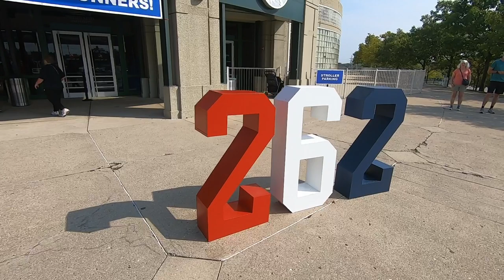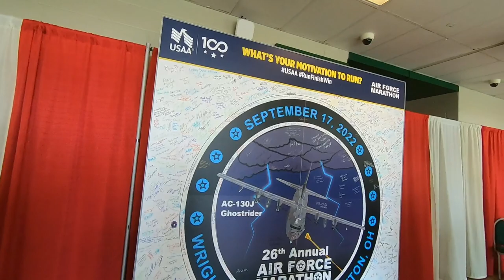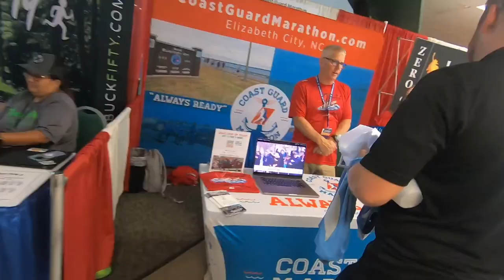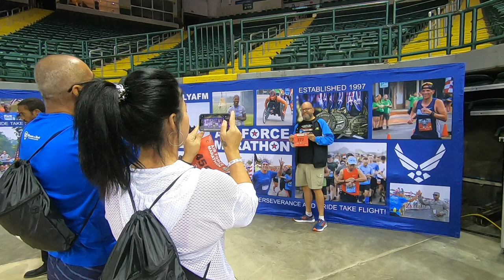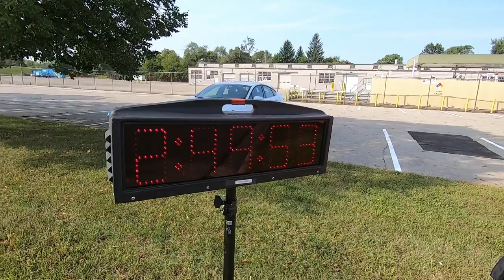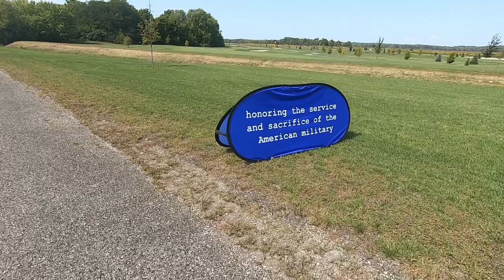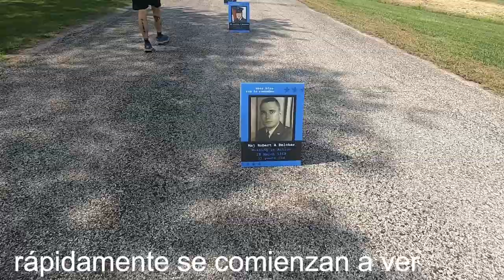Corriendo sobre 50 Podcast - Air Force Marathon 2022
Después de dos años de postergar la participación en el maratón debido a la pandemia, al fin pudimos correr el Air Force Marathon. Disfruta de esta experiencia única!

Subscríbete! Comparte! Escúchanos!